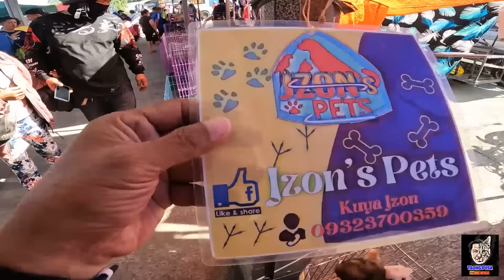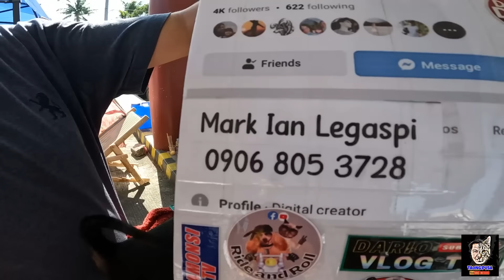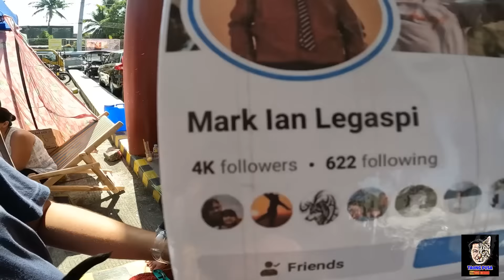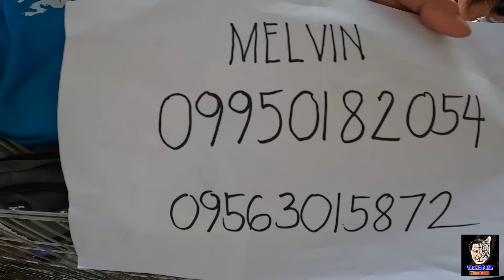GROTTO PET MARKET SJDM BULACAN PHILIPPINES| HULING LINGGO NG TIANGGE DITO KAYA BARGAIN SALE!vlog#658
GOOD DAY MGA KAPETFRIEND !!
CONGRATS SA WINNER NG TSHIRT KAPETFRIEND NATIN NA SOLID!!
SHOUT OUT SA MGA NAKASAMA KO SA GROTTO SALAMAT SA INYO!!!
MARAMING ALAGANG HAYOP ANG AVAILABLE
HANDFEED ALBS 2, COCKATIEL , ALBS 1, PARAKEET AVAILABLE!
PLUS PUPPY MIXBREED AND PUREBREED.
SHIHTZU, AMERICAN BULLY, PUG BLACK
CHIHUAHUA, POMERANIAN.
AYAN MGA KAPETFRIEND SOBRANG DAMING PAGPIPILIIN NA MGA HAYOP!
BOCAUE BULACAN PET MARKET MARCH 26 ,2023 LATEST UPDATE!!
SOLID KAPETFRIEND MAY GIVE AWAY SHIRT PA FROM TAONG PUSA!!
ANG ORIGINAL VLOGGER NG MGA TIANGGEAN!!

LIKE OUR FACEBOOK PAGE TAONG PUSA

MARAMING SALAMAT PO SA PATULOY NYONG PAGSUPORTA SA ATING YOUTUBE CHANNEL MGA KAPETFRIEND

LAGING MAG ABANG LANG NG ATING MGA BAGONG UPLOAD PARA SA MGA GIVE AWAY NATIN !